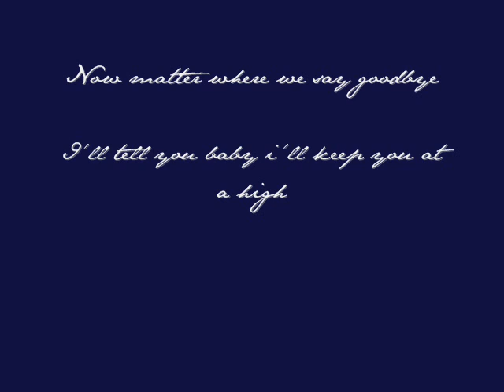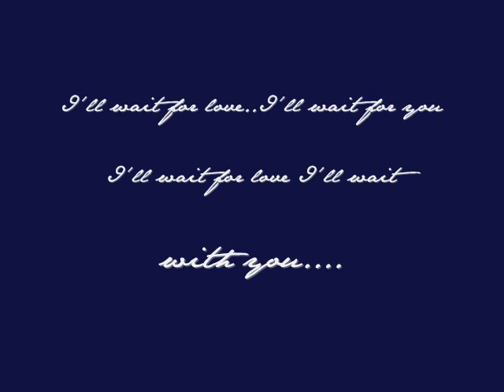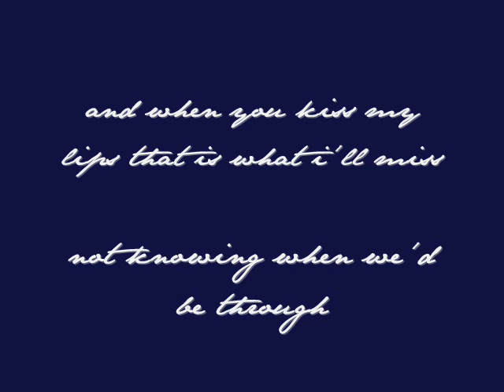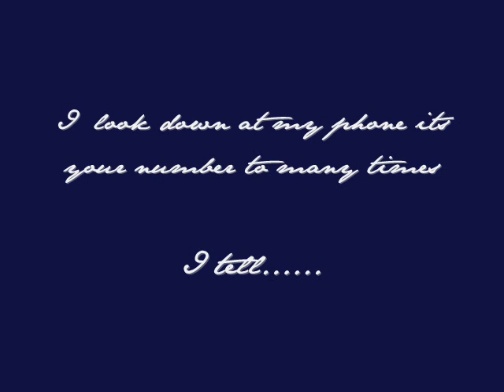I'll wait for love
lyrics?
Artist?
lmao